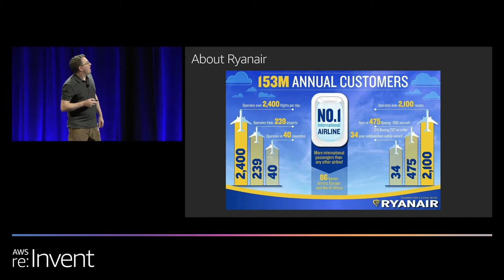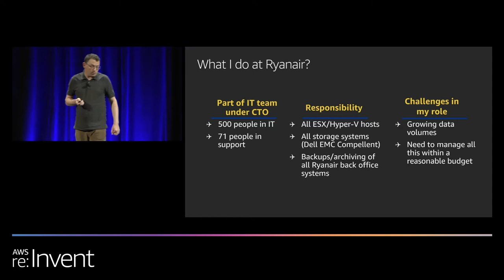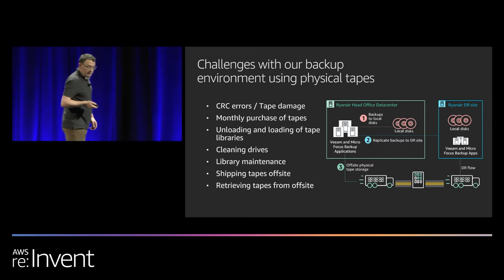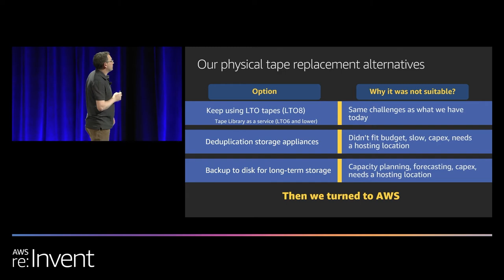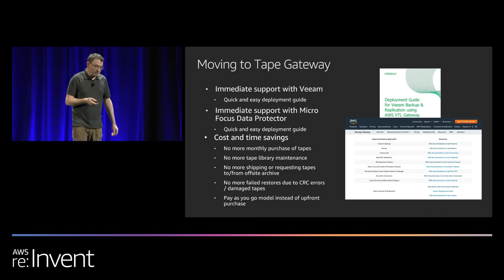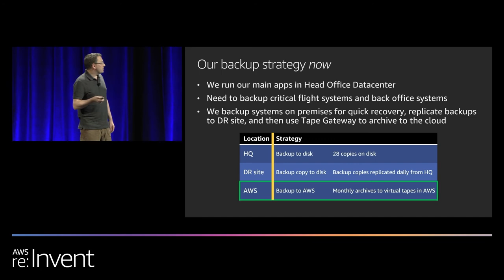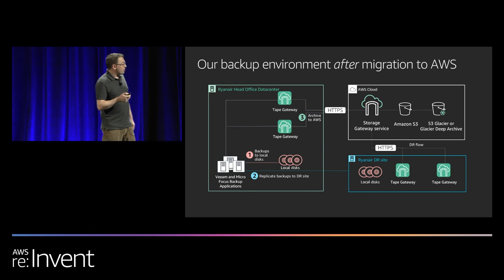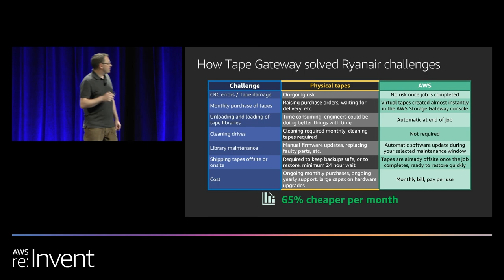Shift Your Tape Backups to AWS to Save Time and Money (STG217) - Ryanair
Learn how Ryanair switched back ups to the cloud and saved 65% on their backup costs with AWS Storage Gateway's Tape Gateway and Amazon S3 Glacer Deep Archive.